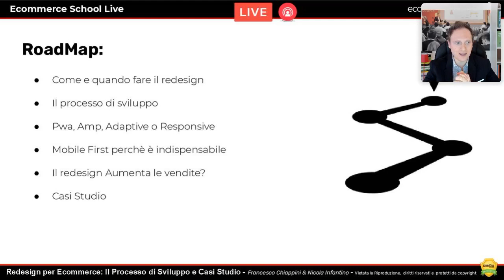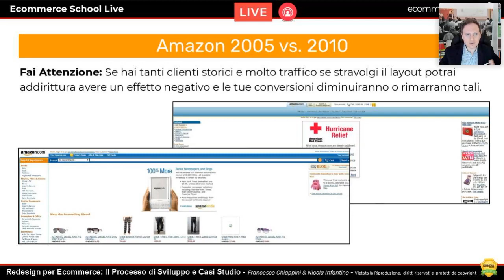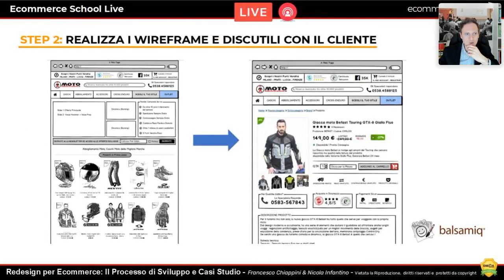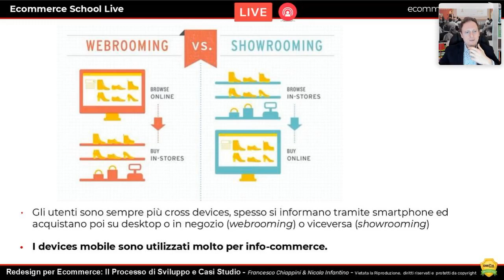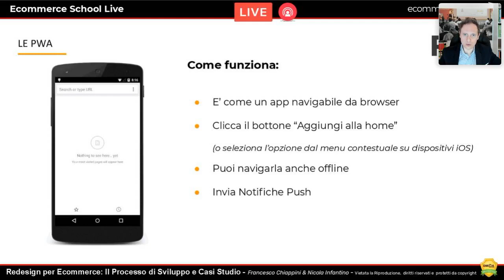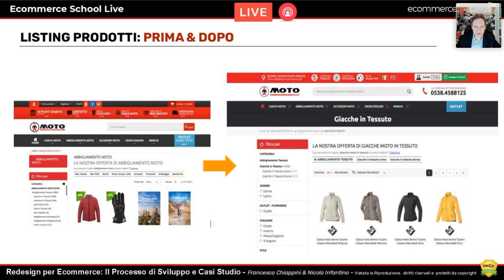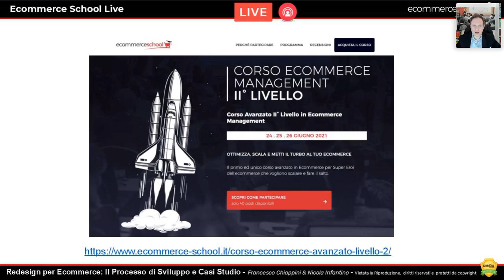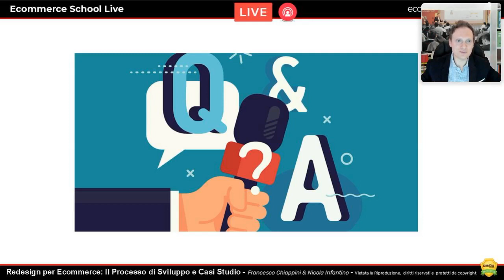Redesign per Ecommerce: Casi studio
Francesco Chiappini ha 20 anni di esperienza diretta nel settore ecommerce con ecommerce proprietari ed avendo seguito i principali ecommerce di successo  in Italia, sia PMI e Brand come Efarma, Motoabbigliamento, Moschino e molti altri.

Ecommerce 360° è il format di formazione ed aggiornamento di Francesco Chiappini, Imprenditore Ecommerce e Fondatore di Ecommerce School